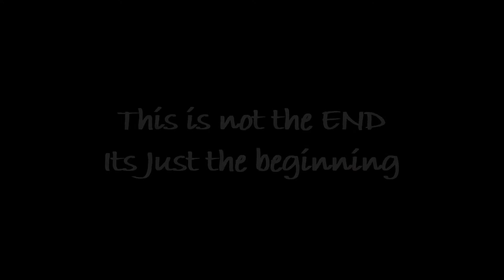Steele Eagle Lessons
My first building dive was a disaster!

I must work to get better!